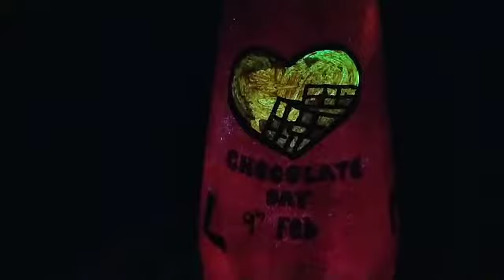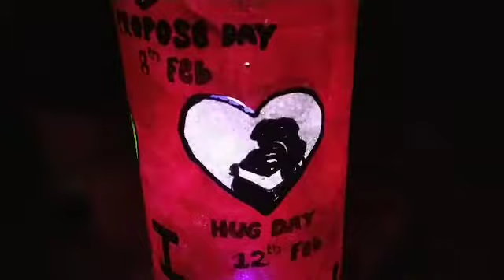Valentine Day special Bottle Art|| Home Decor||Bottle craft|| Hand made Craft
Bottle art with acherlic colour